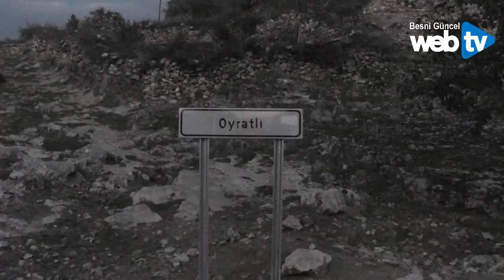Besni'de Vakaların Arttığı Köy Karantinaya Alındı